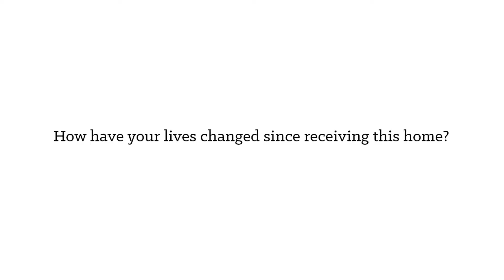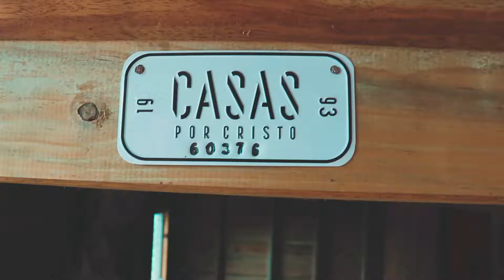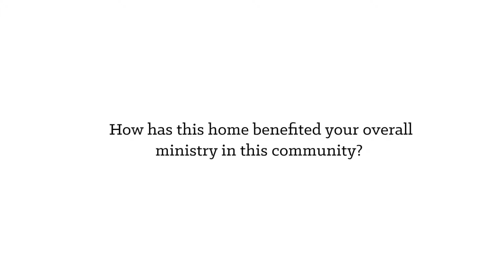Follow Up | Suruy Family | 60376